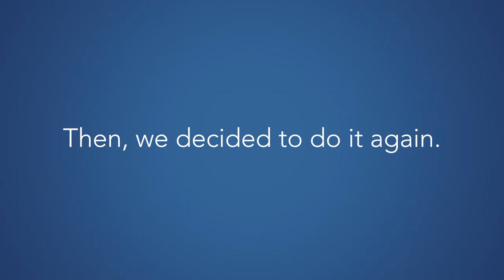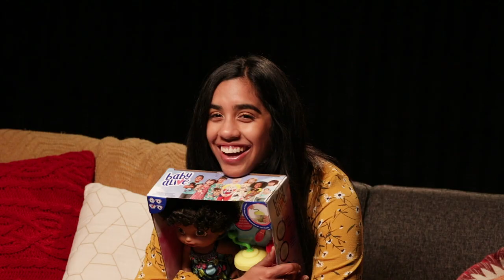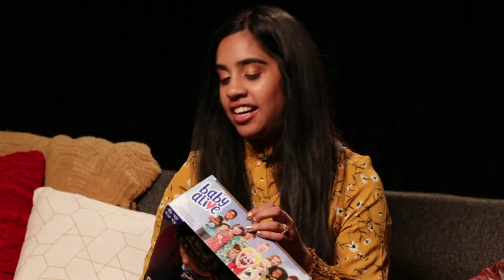Adults Get Surprised With Toys They Always Wanted Part 2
"It's just like I always thought it would be!"

MUSIC

STILLS
15th Annual MTV Video Music Awards - Press Room
Ron Galella/Getty Images